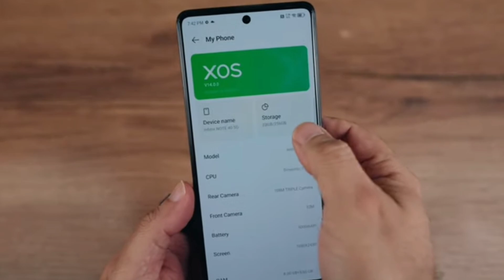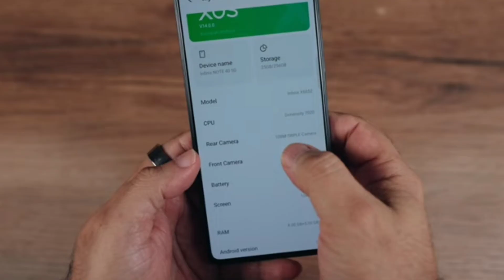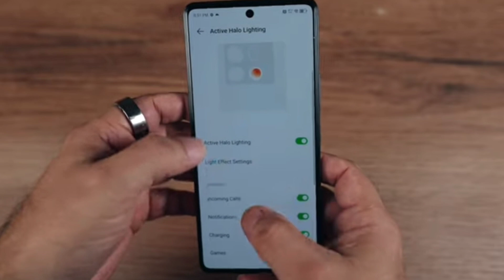Infinix Hot 50 5G Launched In India with Slim 7 8mm Design, MediaTek Dimensity 6300?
My favorite Gadgets:
1. Digital SLR Camera
2. DIGITEK Tripod
3. BOYA by-MM1 Microphone Mini